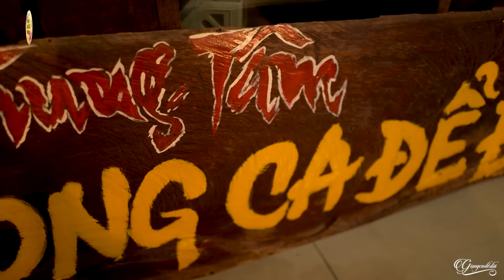Ca Nhạc Dân Ca Xứ Nghệ HAY NHẤT HIỆN NAY - LK Em Yêu Anh Như Câu Hò Ví Dặm, Về Xứ Nghệ Cùng Em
00:00:00 1. Em yêu anh như câu hò ví dặm - Lê Thu Uyên
00:05:24 2. Về Xứ Nghệ cùng em - Lê Thu Uyên
00:10:33 3. Người con gái sông La - Lê Thu Uyên
00:15:35 4. Hai Quê - Lê Ngọc Thúy
00:21:31 5. Quảng Bình Quê Ta Ơi - Lê Thu Uyên
00:28:21 6. Một khúc tâm tình người Hà Tĩnh - Lê Ngọc Thúy
00:33:56 7. Điệu ví dặm là em - Lê Thu Uyên
00:38:47 8. Giọng Nghệ tìm về - Lê Thu Uyên
00:42:56 9. Tìm Em Câu Ví Sông Lam - Lê Ngọc Thúy
00:48:44 10. Giữa Mạc Tư Khoa nghe câu hò Nghệ Tĩnh - Lê Ngọc Thúy
00:53:32 11. Neo đậu bến quê - Lê Thu Uyên
00:59:26 12. Chuyến đò quê hương - Lê Ngọc Thúy
01:03:53 13. Về Quê - Lê Thu Uyên
01:09:46 14. Về xứ nghệ cùng em - Lê Ngọc Thúy
01:15:54 15. Đi Tìm Câu Hát Lý Thương Nhau - Lê Ngọc Thúy
01:20:31 16. Tình đất - Lê Ngọc Thúy
01:25:14 17. Hai Quê - Lê Thu Uyên
01:30:08 18. Giận mà thương - Lê Thu Uyên
01:36:04 19. Điệu Ví Dặm Là Em - Lê Ngọc Thúy